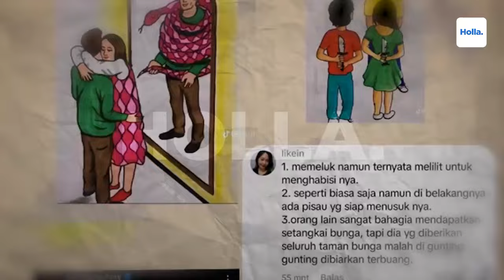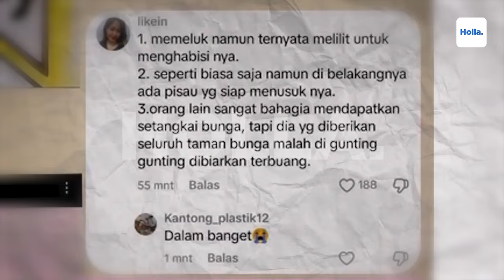Reaksi Netizen Klarifikasi Andre Taulany Soal Gambar Pria Dililit Ular, Istri Andre Selingkuh?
Andre Taulany mengklarifikasi bahwa dia tidak memiliki niat khusus saat mengunggah gambar pria yang dililit ular di akun Instagram-nya pada 6 Maret 2024 lalu. Andre membantah, gambar tersebut mencerminkan situasinya yang sedang menghadapi perceraian dengan istrinya, Rien Wartia Trigina.

Reaksi Netizen Klarifikasi Andre Taulany Soal Gambar Pria Dililit Ular, Istri Andre Taulany Selingkuh?